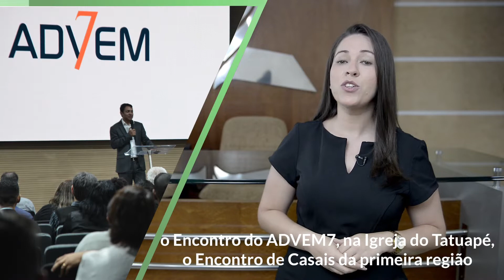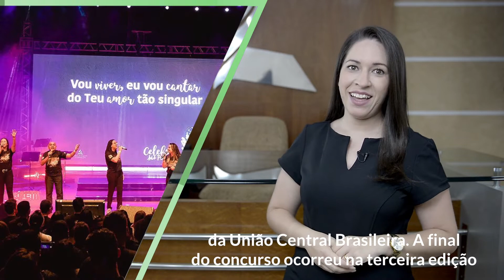GIRO PAULISTA LESTE | Setembro-Outubro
Confira os destaques dos meses de setembro e outubro na PaulistaLeste. Assista e compartilhe!